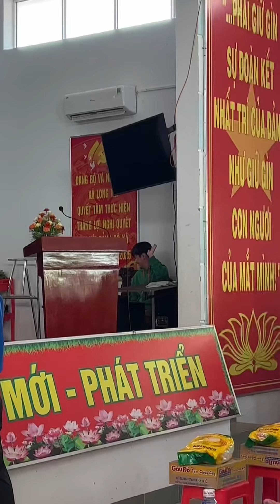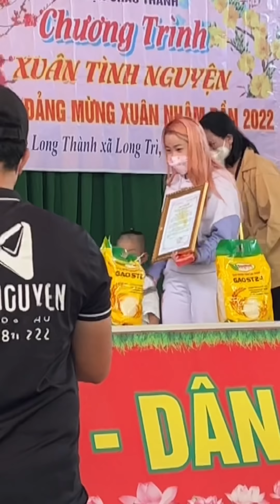Thiện nguyện trao tặng bà con Long An 20.000.000₫ - TIKTOK CAO HOÀNG MẪN